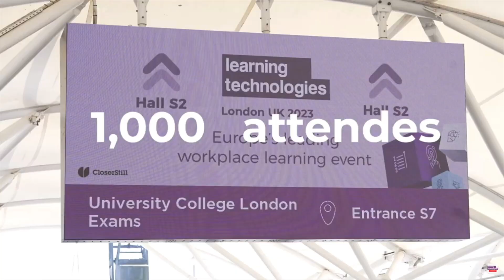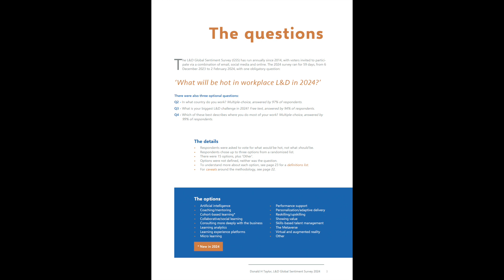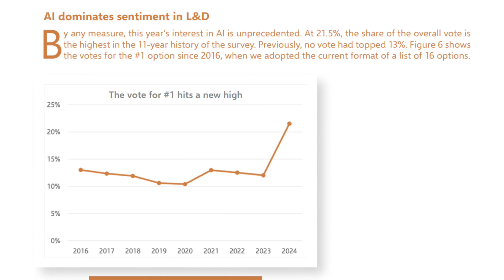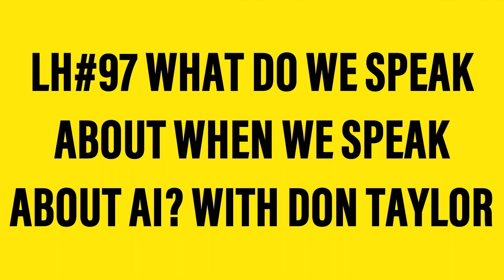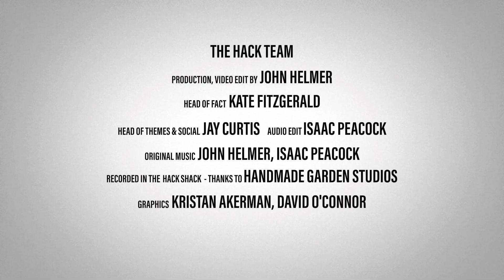LH #97 What Do We Speak About When We Speak About AI? with Donald H. Taylor (FULL VIDEO)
What does the intense focus on AI in learning today have to say about the future of L&D?

Don Taylor is a well-recognised commentator and thinker in the fields of workplace learning and supporting technologies. He speaks world-wide, and has chaired the Learning Technologies Conference in London since 2000. His annual L&amp;D Global Sentiment Survey, started in 2014, provides a unique perspective on L&amp;D trends from over 100 countries, asking the question, what’s going to be hot in L&amp;D? No surprise, perhaps, that the answer this year was AI. But the scale of the vote for AI was unprecedented, and raises serious questions about the future of L&D.

TIMESTAMPS
00:00 - Start
01:06 - Intro
03:39 - An unprecedented survey result
06:07 - Has any other tech ever dominated the survey quite so much?
08:42 - How has the sentiment about AI changed over time?
21:13 - Are we on the verge of a ‘correction’ to AI enthusiasm?
28:37 - What does the survey tell us about L&D challenges?
32:27 - With all the focus on AI, what are we NOT focusing on?
36:38 - Preview of Learning Technologies Ex & Conf, London
45:56 - Who does Don draw inspiration from?
51:30 - End

Celebrating its 25th year, the Learning Technologies conference &amp; exhibition 17-18 April 2024 is Europe’s leading workplace learning event.

Webinar: Designing a Successful Learning Content Strategy with Mike Taylor and Bianca Baumann on 9 April 2024, register now The Mindtools visualization of GSS over time